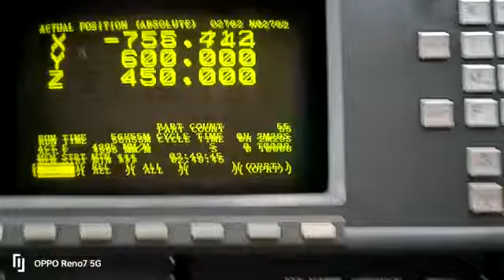DahLih MCV 2100 FANUC 18M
Dahlih DL-MCV-2100 with FANUC 18M

Table:  2300mm x 800mm
Travels:
X-Axis: 2100mm
Y-Axis: 870mm
Z-Axis: 760mm

Max Weight on Table: 3000 kg
T-Slot no. & Width: 22 x 5mm

Gear Head Spindle
Taper Size: #50
Speed Range: 60 – 6,000 RPM
Spindle Power: 30 HP

Feed rates:
Rapid X,Y & Z: 16000 mm/min
Cutting Feed rate: 11500 mm/min
Automatic Tool Changer: 50 Taper
Capacity: 32
Max Tool Weight: 15 kg
Max Tool Length: 350mm
Max Tool Dia.: 125mm
Weight: 18500kg

Equipped with
Heavy Box 4 Way Construction
Fanuc 18M CNC Control
High Precision 6,000 RPM Spindle
50 Taper Geared Head Spindle
32 Tools Arm Type Bidirectional Tool Changer
Powerful 30 hp high torque spindle motor
Spindle Orientation
Fast Rapid Traverse Rate
Coolant with large separate coolant tank
Chip Conveyor